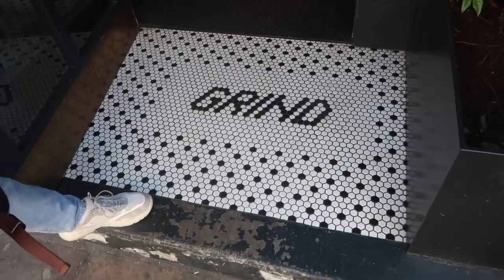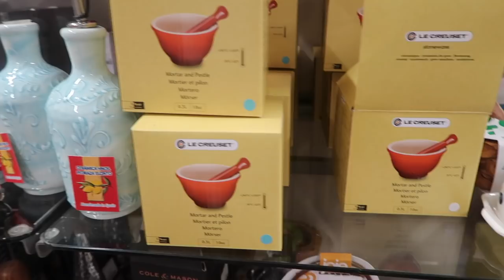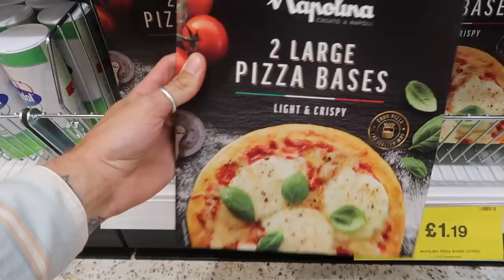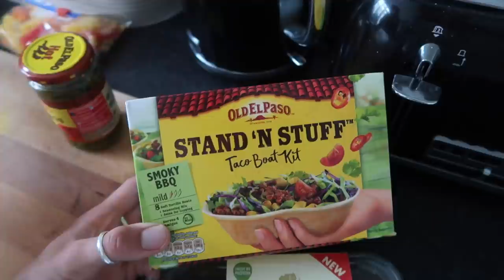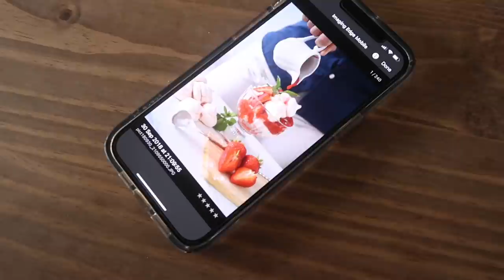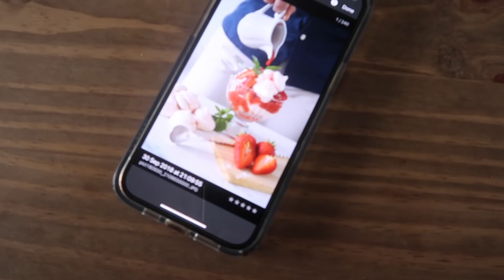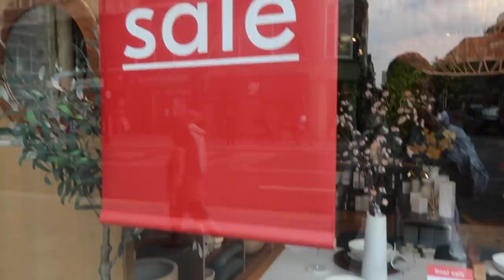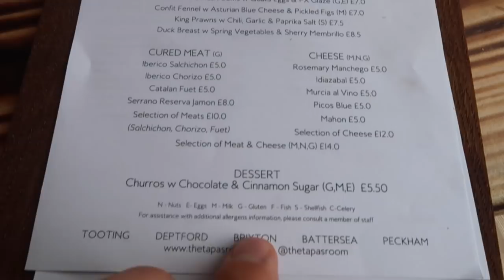COME SHOP WITH ME & PAINTING AGAIN? | WEEKLY VLOG JUNE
Hey guys!

I hope you are all doing well. This week was jam packed. We had a little trip to Homesense and Home Bargains, a lot of amazing food and started to paint out little toilet.

I have linked everything mentioned down below.

Big love,
Luke x